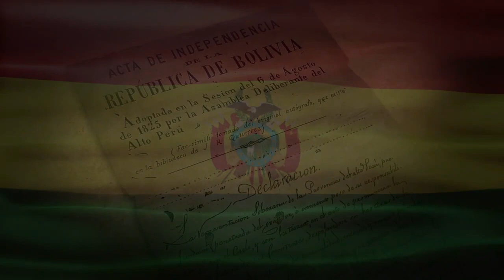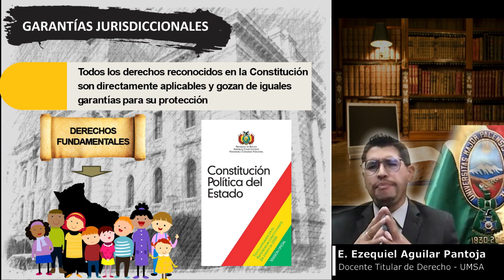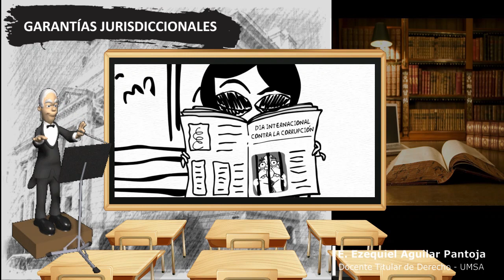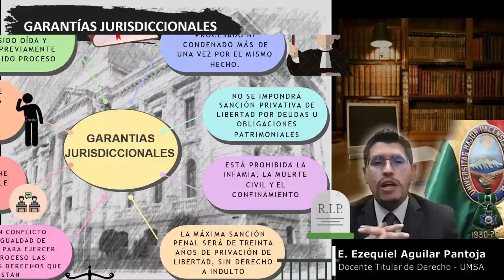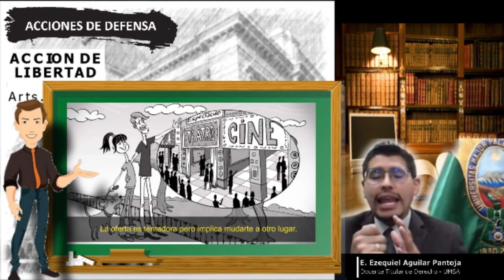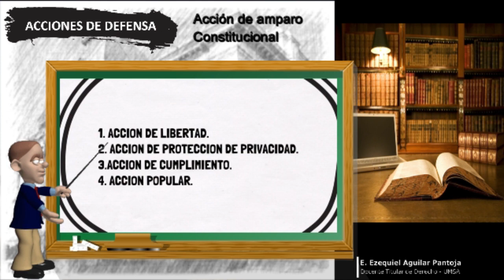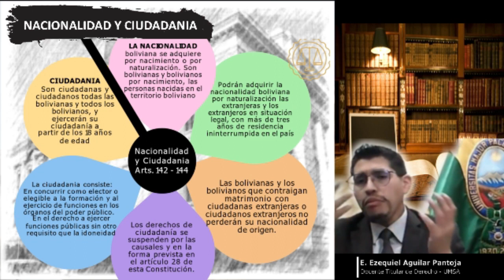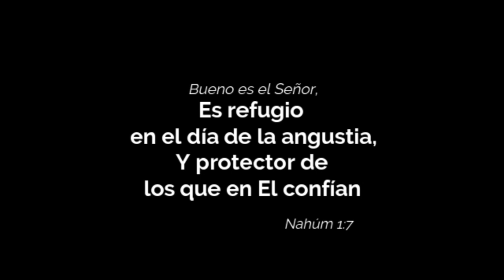CLASE N° 4 DERECHO CONSTITUCIONAL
Dr. Eddier Ezequiel Aguilar Pantoja